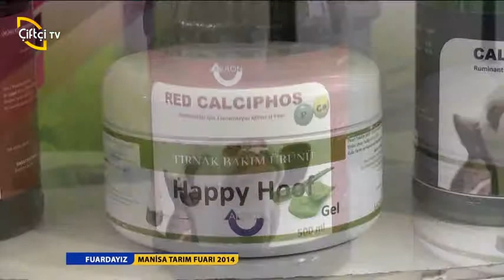HASAT TARIM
MANİSA TARIM FUARI 2014